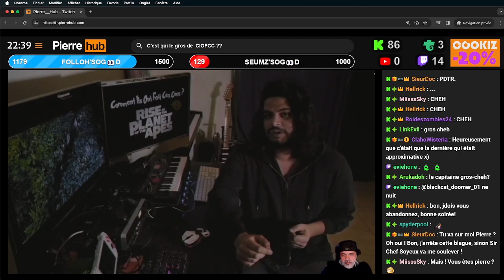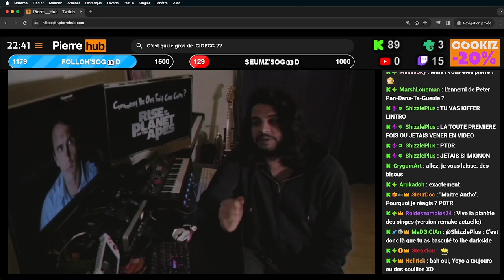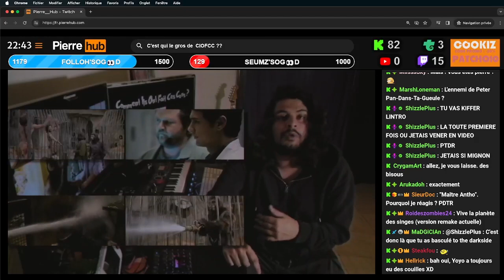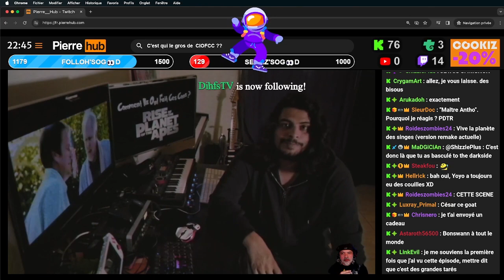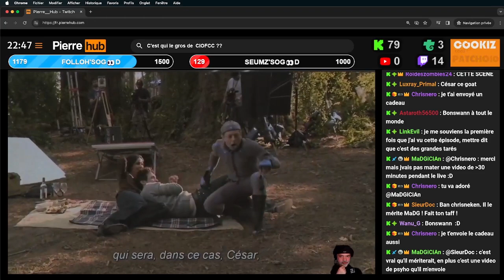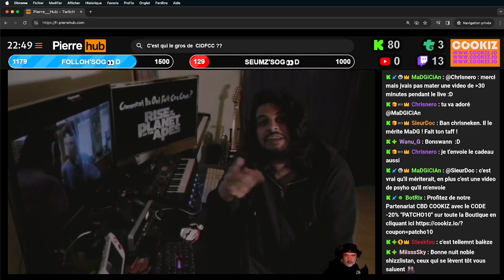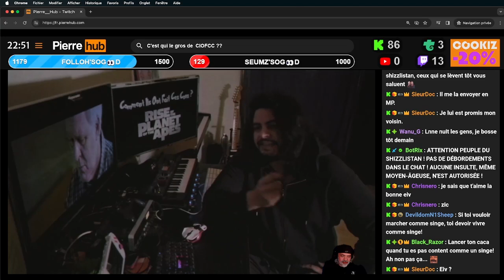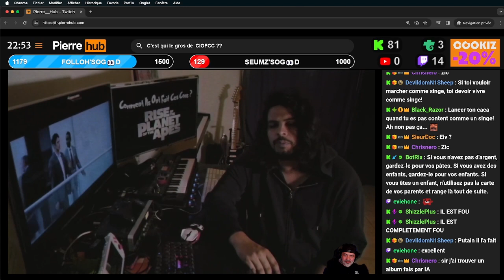PIERRE RÉAKTH' - CIOFCC #12